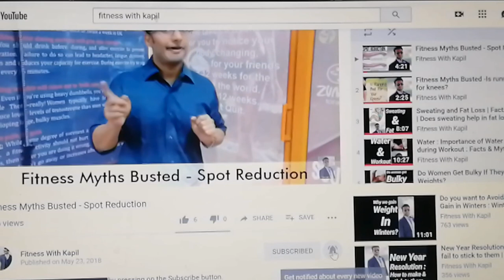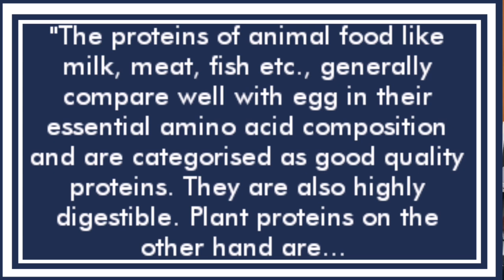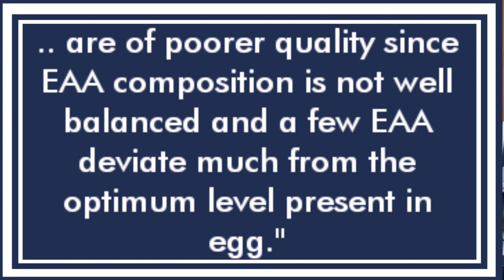Veg v/s Non Veg? Which Diet Is Better For Good Health From a Nutritionist's Perspective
Please pardon us for the Typo " Nutrionist" which is supposed to be "Nutritionist"

This video is made to respond to the opinion expressed by a certain Doctor debating Veg v/s Non Veg debate. He seems to promote Vegetarianism but the reasons he gave to support his preference were unacceptable to me, hence the video.